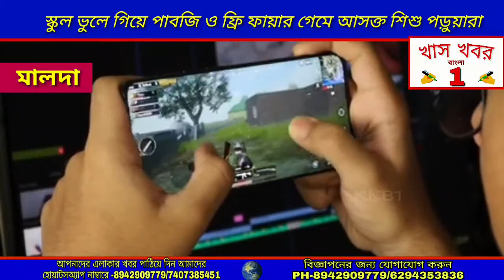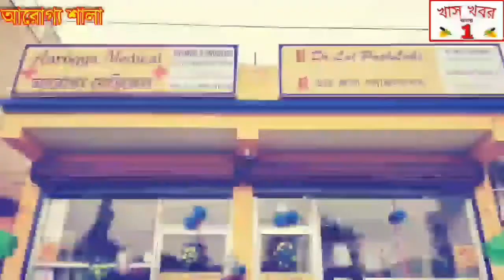স্কুল ভুলে গিয়ে পাবজি ও ফ্রি ফায়ার গেমে আসক্ত শিশু পড়ুয়ারা